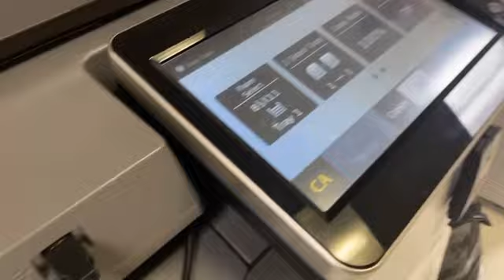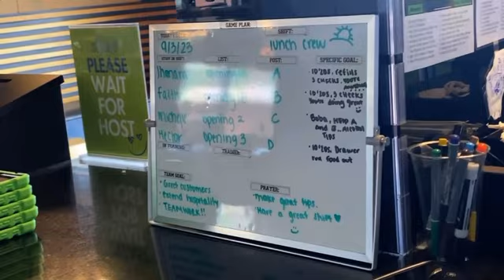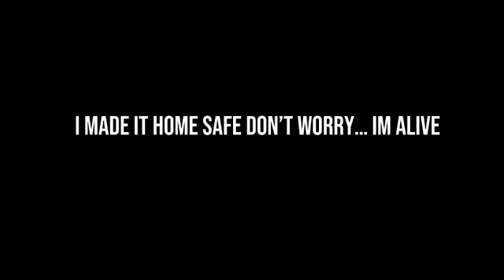senior vlog 3: electrical fires + first away game + work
hey besties 🧚🏽‍♀️

this video is… a hot mess. but in this video there are two electrical fires, an away game, work vlogs, and more! ✨

anyways i hope you guys enjoy 😍